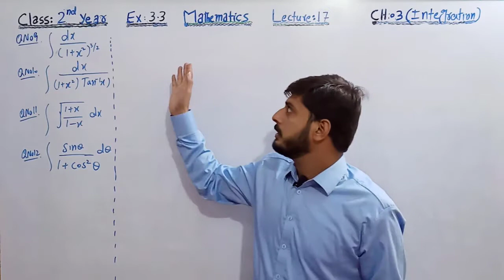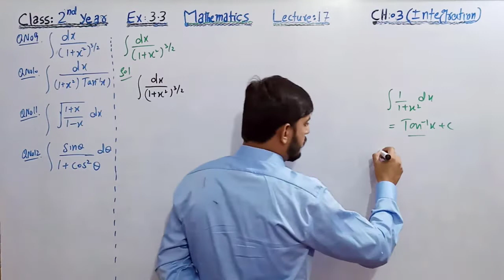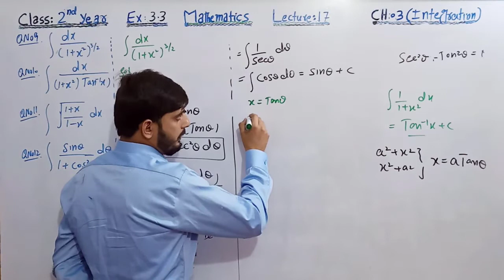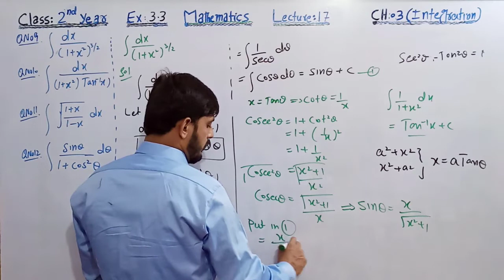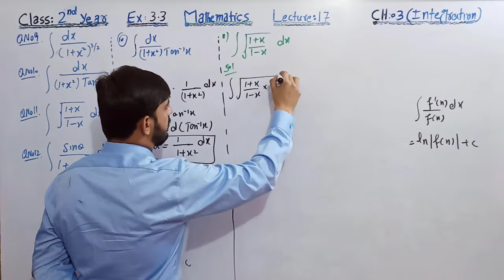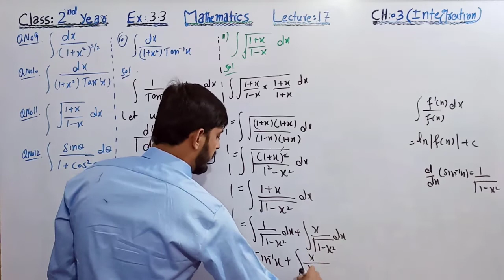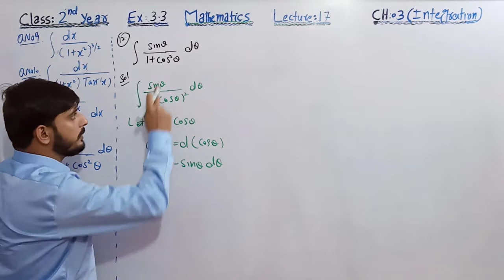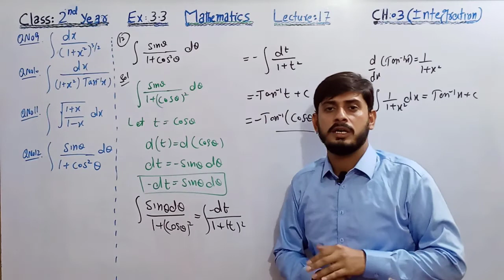Fsc Part-2||Lec#17||Ch#03(Integration)||Exercise 3.3(Qn9,10,11,12)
A.o.a today we study in this 2nd year math,Lec#17,
Ch_03(Integration)
_Exercise _3.3(Qn9,10,11,12)